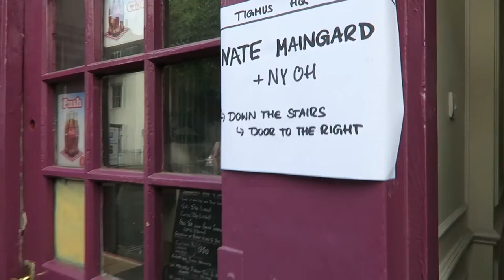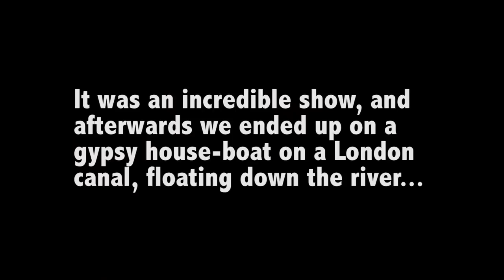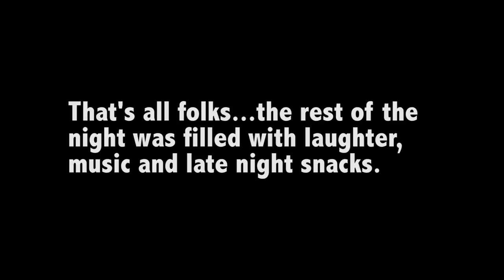Nate Maingard: A Tale of Lyrical Nomads, Music and Late Night Boat Rides (Vlog)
VLOG #004: The Tales Of A Troubadour.
My friend Jessica Allossery flew back to Canada, so we bid a sad farewell. But, not too sad, cos we made amazing music, plus I had a gig that night, so excitement soon returned! The show was incredible, shared with Sam Garrett and Ny Oh and all the lovely people who attended. Yay life!